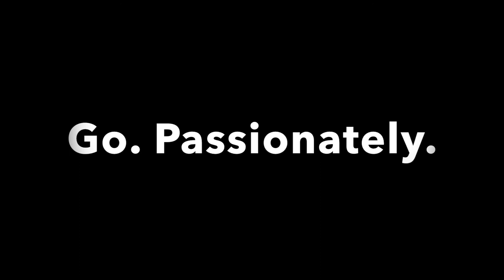Belize Camp T O U C A N Summer 2017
Follow our journey to build an amazing summer camp for kids in Belize City.

Song Title: On Top of the World